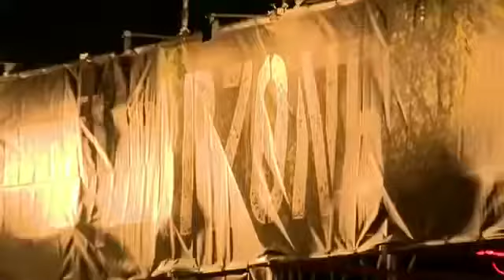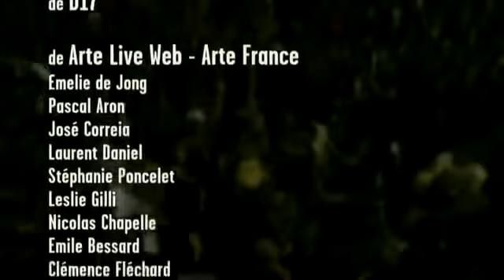Punish yourself Live Concert 2023